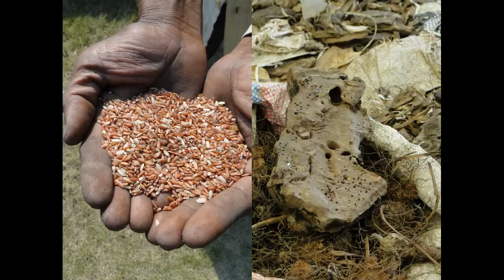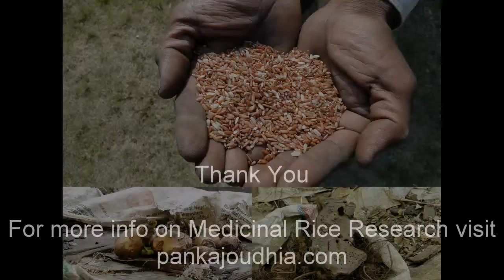Medicinal Rice P5G Formulations for Melochia Excess: Pankaj Oudhia's Medicinal Plant Database